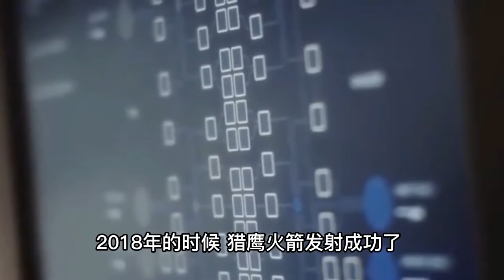老美上将问如何击败我们，世界首富一句话说出真相，全场哑口无言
The old admiral asked how to beat us, the richest man in the world told the truth in one sentence, the audience was speechless